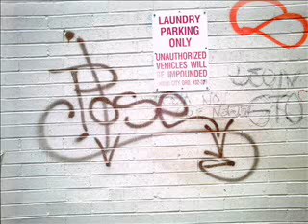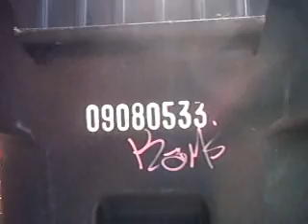Grafitti Log III: Tagging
I think I'm finally learning something about grafitti, soooo. where's this S.A.!?!